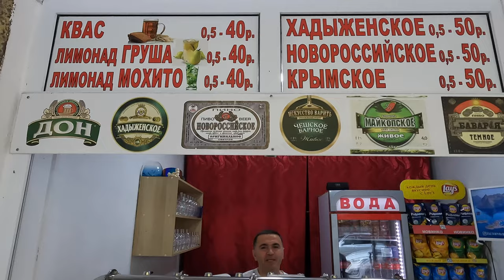ВИТЯЗЕВО ПОСЛЕ ПОТОПА ул. Мира и ДЖАНИК ОТКРЫВАЕТ СЕЗОН